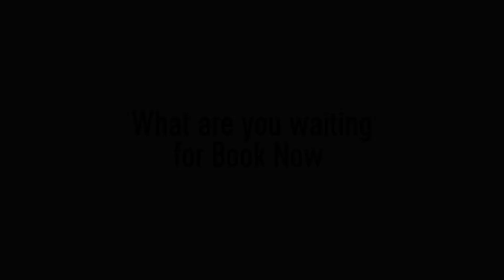I Can Make Your Listing SELL High End Real Estate Photographer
I take pride in my work and I make my work stand out for my clients . The world of Real Estate is a " dog eat dog world " but looking for a photographer should not . If you a Realtor looking for a high-end photographer and not a generic grade then Contact